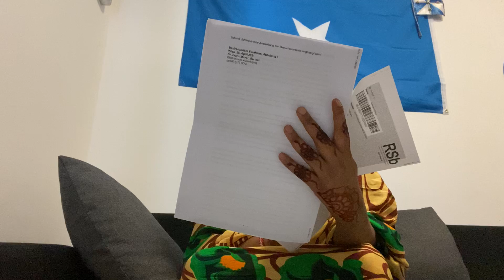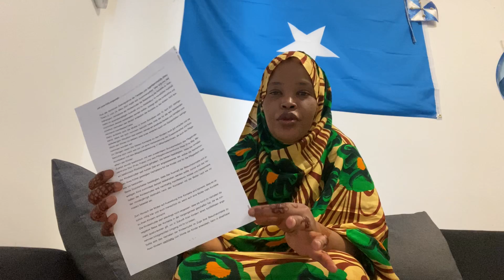Maxkamdii abdihafid iyo abdishakuur oo soo jawabtey allxmdullah